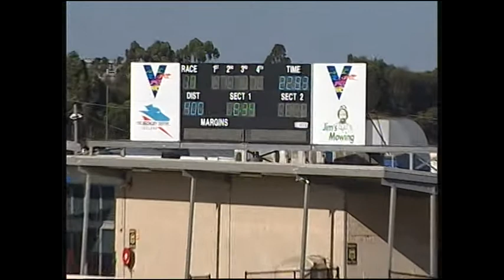GEL TUE 11 DEC 18 R11